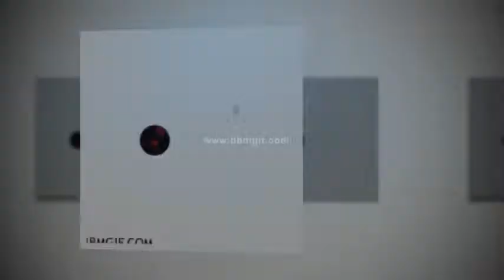Logos Animados del Fútbol Argentino para BBM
Arsenal FC
Atlético de Rafaela
CA Banfield
CA Belgrano
CA Boca Juniors
CA Independiente
Club Atlético Lanús
Club Atlético Tigre
Club Estudiantes de La Plata
Club Olimpo
Deportivo Defensa y Justicia
Gimnasia y Esgrima La Plata
Godoy Cruz Antonio Tomba
Newells Old Boys
Quilmes
Racing Club
River Plate
Rosario Central
San Lorenzo de Almagro
Vélez Sarsfield